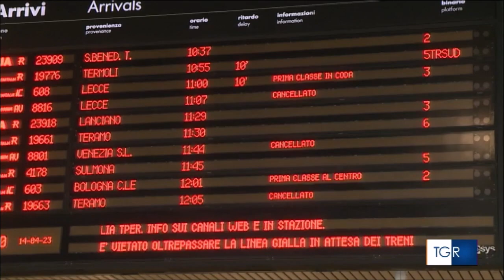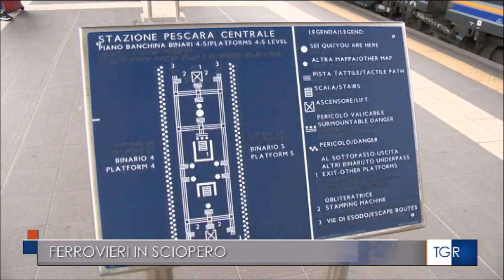SCIOPERO TRENI, DISAGI ANCHE IN ABRUZZO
Braccia incrociate anche nella nostra regione. I sindacati chiedono migliori condizioni per ferrovieri e addetti alle pulizie. Intervista al Segretario Generale della Filt Cgil AbruzzoMolise Aureio Di Eugenio. Servizio andato in onda il 14 aprile 2023 su RAI TGR Abruzzo